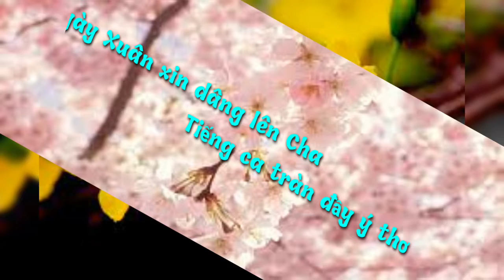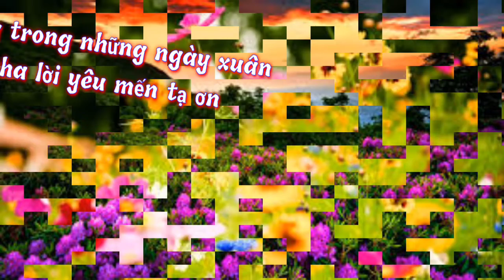(TN) Ngày Xuân Xin Dâng (Phanxicô)